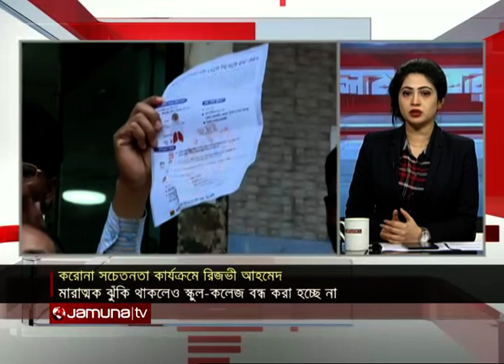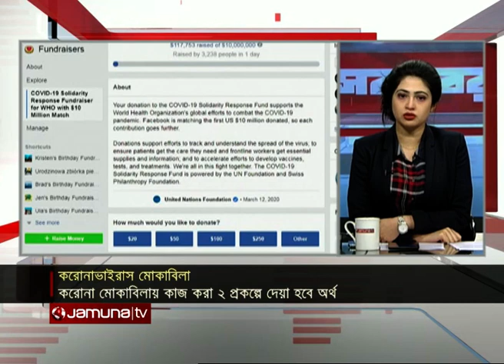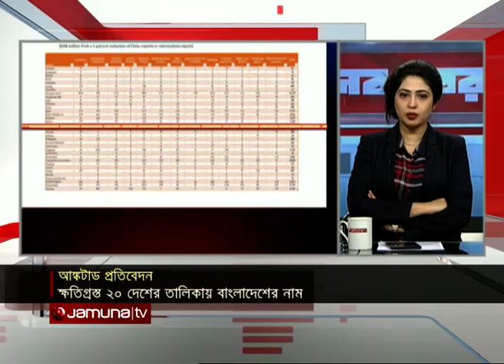দিনের সব খবর একসাথে | Sob Khobor | 14-03-2020